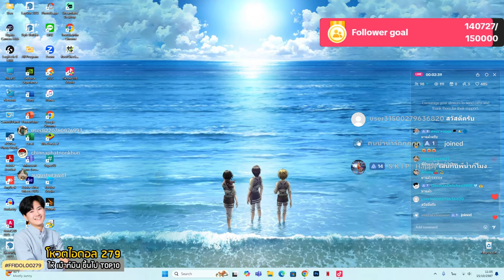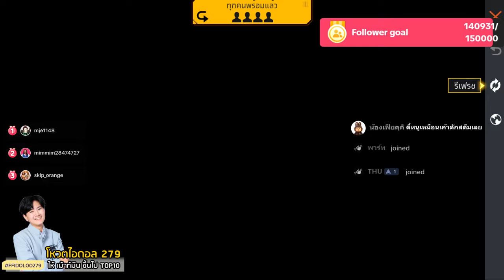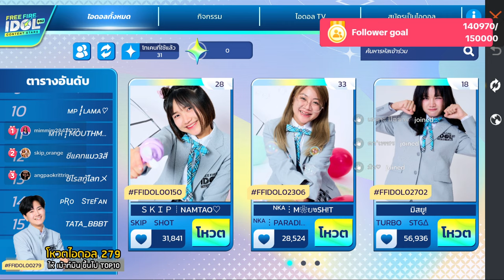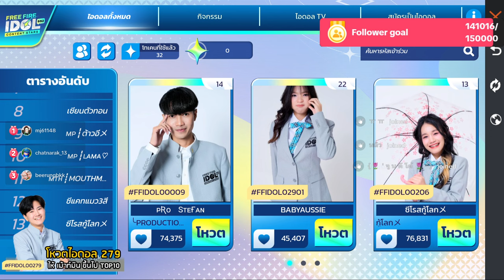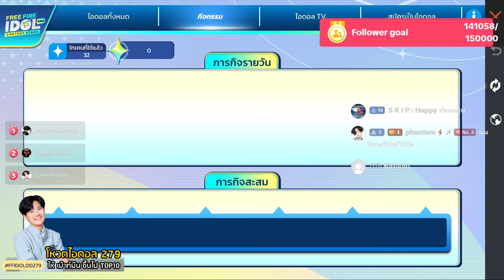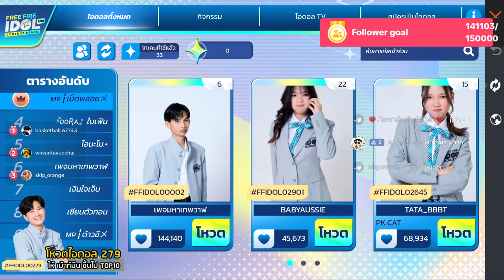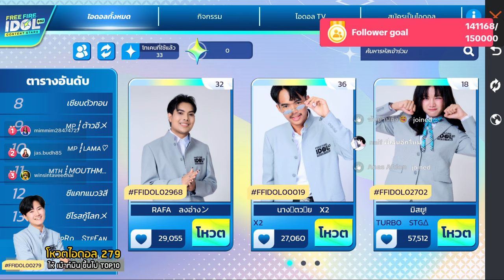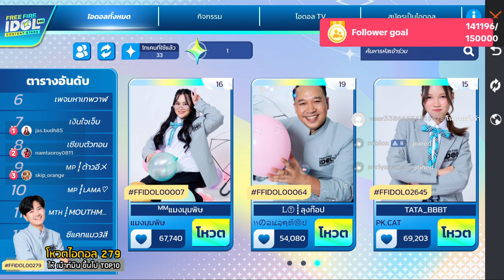🔵 Free Fire เสียงร้องอันสิ้นหวัง วิ่งเร็วกว่ารถ แต่ถูกรถชน!!?